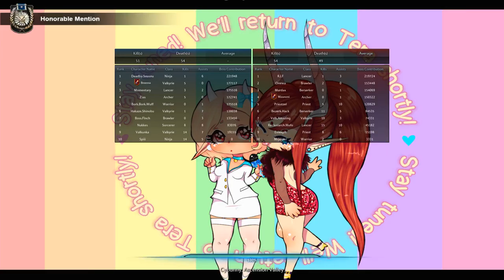TERA - Steam version - 2017 gameplay - Valkyrie - Part 6 - Deva Silva